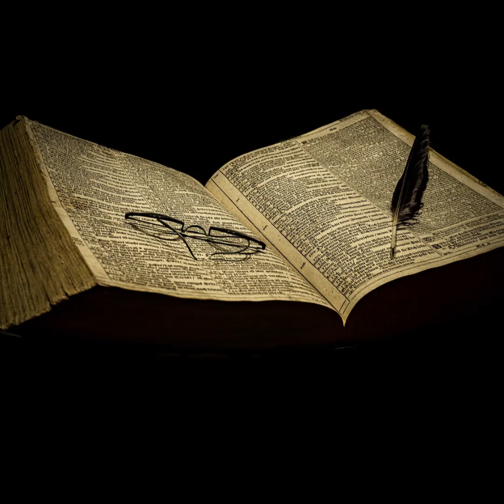Äiti – Tehty Clipchampilla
Runo-Verneri Liinamaa. Sävellys-Veikko Honkavuori. sov/soittimet-Jorma Riihijärvi. Kontrabasso-Jari Sipilä. Laulu-Pekka mänistö. Kappale on cd-levyltä-Laulu illassa.